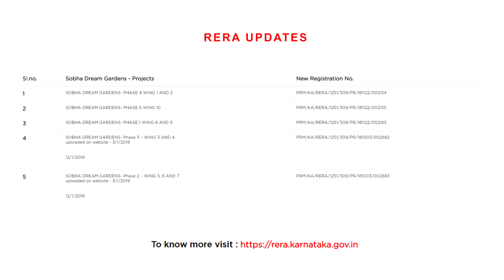Sobha Dream Gardens - Construction status - March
We are one step closer to bringing you the dream, of your Pehla perfect ghar to life. Here’s sneak-peak into the ongoing project.